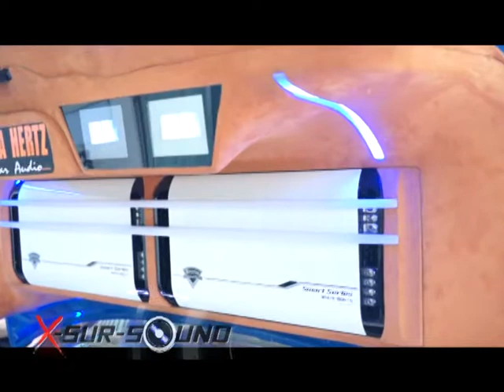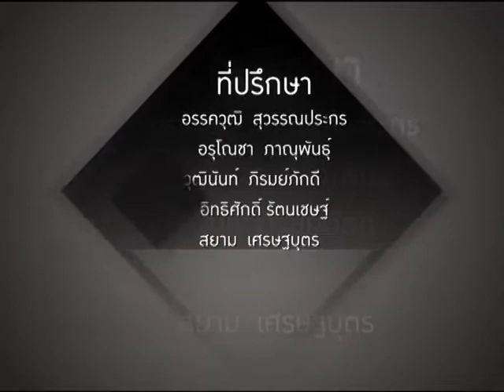X Sur sound T5 B4 Water car 30 08 56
X sursound คือรายการเกี่ยวกับเครื่องเสียงและอุปกรณ์ตกแต่งรถยนต์ ออกอากาศทาง true speed channel ช่อง 118 ทุกวันศุกร์ เวลา 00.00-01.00
พบกับพิธีกรสามสาวสุด X ที่จะทำให้คุณหลงรัก "สมอง" ที่ใหญ่กว่า "นม" ของพวกเธอ  แล้วคืนวันศุกร์จะกลายเป็นวันสุข ของทุกคน